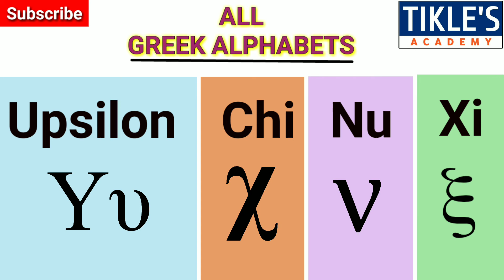COMPLETE STUDY OF ALL GREEK ALPHABETS & SYMBOLS BY PROF. TIKLE SIR